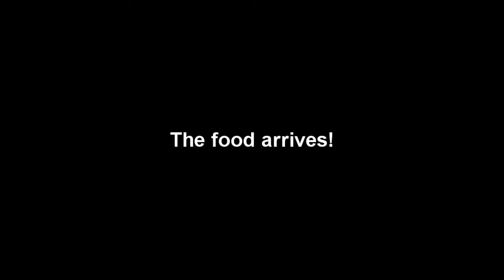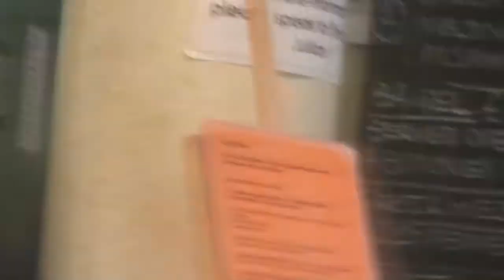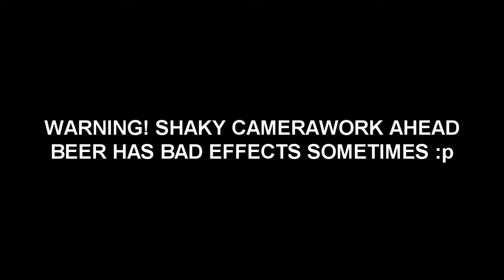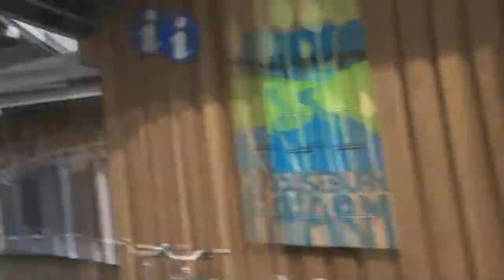Seal Haven's 2009 Ouseburn Festival Visit Part 2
If you loved the Wallsend Festival series
You won't want to miss the Ouseburn Festival series where legendary Newcastle Megacharva gets drunk...